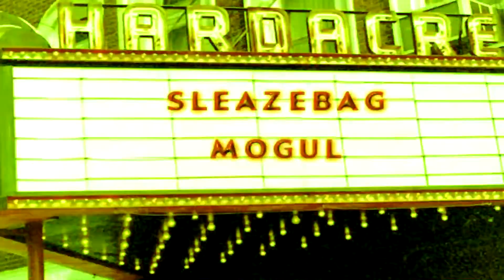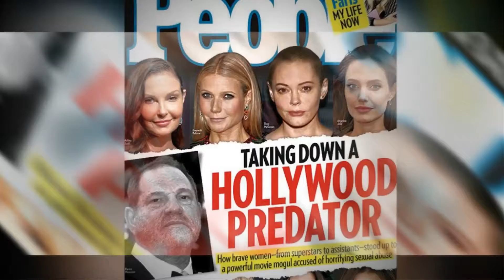The Watercolours - Sleazebag Mogul